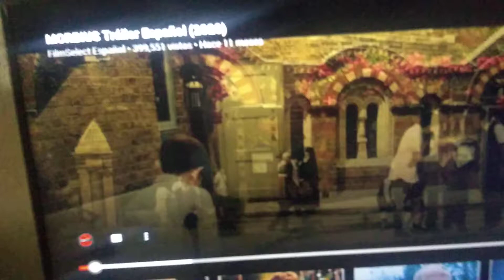trailer de la película de Morbius el vampiro viviente